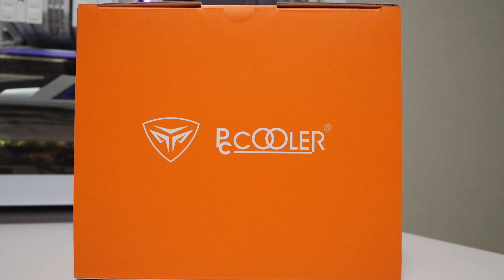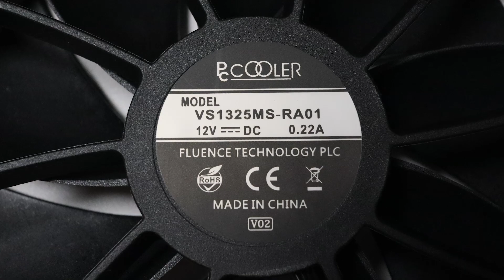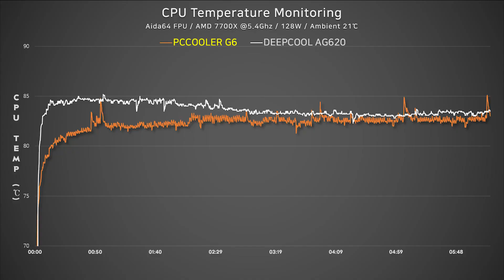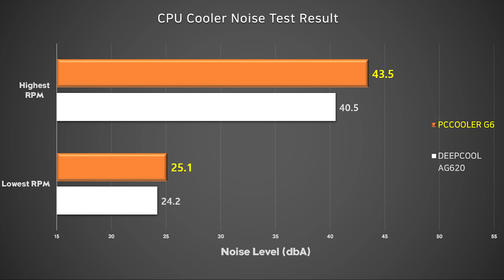PCCOOLER G6 갓성비 듀얼타워 공랭쿨러 리뷰 (Feat, AG620)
제 채널을 구독하고 영상에 댓글을 남겨주시는 분 중 한분께, 리뷰에 사용된 G6 쿨러를 보내드립니다. (23.01.28 ~ 23.02.10)

이번 영상은 갓성비 쿨러로 출시 직후 꾸준한 사랑을 받아오고있는 PCCOOLER의 PALADIN400의 뒤를 이을 듀얼타워 가성비 쿨러 신제품을 들고왔습니다.
PCCooler G6인데요, 130mm 쿨링팬 두개가 보여주는 시원한 쿨링 성능과, 동일 가격대에 준수한 퍼포먼스를 보여 인기가 높은 딥쿨의 AG620과의 쿨링 성능 비교 벤치마킹까지 진행해 보았으니 영상 꼼꼼히 보시고 좋은 쿨러 선택해 가시길 바라겠습니다.

[본 사용기는 얼티메이크로부터 제품을 제공받아 제작한 리뷰입니다.]

- 제품의 주요 특징 -
130mm 쿨링팬 두개!
올 블랙, 그리고 상단 커버 적용!
4만원대 초반의 출시 특가와 가성비
업계 최장 5년 AS (쿨링팬 포함)

- 테스트 결과 요약 -
7700X 수동 오버클럭도 공랭으로 가능!
DEEPCOOL AG620보다 뛰어난 쿨링 성능
소음 수치는 다소 아쉬운 점으로 남아..

- 추천 대상 -
가성비 좋은 듀얼타워 공랭 쿨러를 찾는 분
시금치/흑금치 등 방열판이 없거나 낮은 메모리 사용자
심플한 디자인의 올 블랙 쿨러를 찾는 분

00:00​​​​ Intro
00:32 제품 디테일
02:47 조립 / 부품 호환성
03:57 쿨링 성능 & 소음 측정
05:11 요약 / 총평